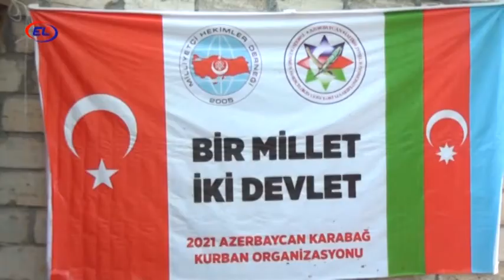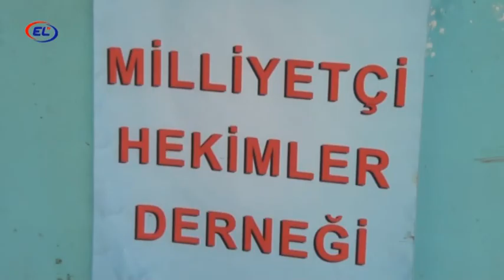TÜRKİYƏLİ HƏKİMLƏR QARABAĞDA QURBAN KƏSDİ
Türkiyədən olan həkimlər 4 ildir ənənəyə sadiq qalaraq Azərbaycanda qurban kəsib paylayırlar.